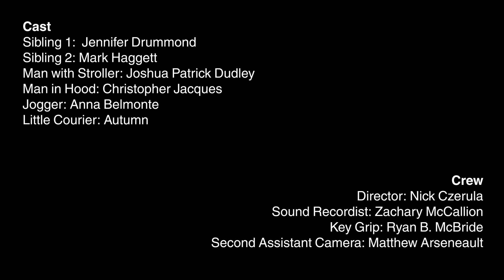Little Courier - Short Film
When a casual meeting for morning coffee is spoiled by an unexpected delivery.

Filmed in one continuous shot.

Our favorite siblings reunite for a casual coffee meeting on a picture-perfect day. Despite their busy lives, they manage to find time to catch up, sharing stories, laughter, and cherished memories.

As they sip their coffees at a charming café, the atmosphere is light and nostalgic. The film captures the genuine bond between Sibling 1 and Sibling 2, their playful banter reflecting years of shared experiences and sibling camaraderie.

Amidst their conversation, a subtle tension builds in the background, hinting at an unexpected turn of events that lies just beyond the horizon. Unbeknownst to the siblings, a gripping plot twist lurks in the shadows, ready to shake their world.

As the day unfolds and their conversations grow more intimate, the story takes an unforeseen and shocking twist. A baby is stolen, setting off a chain of events that tests the siblings' resilience, loyalty, and courage. They find themselves entangled in a dangerous situation they never anticipated, as the stolen baby turns out to be carrying a hidden secret—a dangerous payload of illegal narcotics.

Little Courier explores the depths of sibling love, highlighting how ordinary moments can quickly transform into extraordinary trials. Sibling 1 and Sibling 2's bond is pushed to its limits as they navigate the chaos, unexpected danger, and moral dilemmas they face together.

Will the siblings be able to overcome the odds and protect the stolen baby? How will they handle the discovery of the baby's hidden cargo? Through gripping suspense and emotional turmoil, "Little Courier" takes viewers on a suspenseful and thought-provoking journey that questions the complexities of family, loyalty, and the choices we make when faced with unforeseen circumstances.

Code: L8K7QRULDCJXT8JS